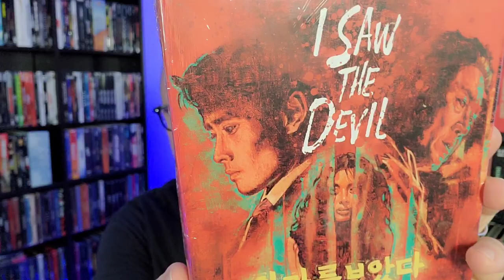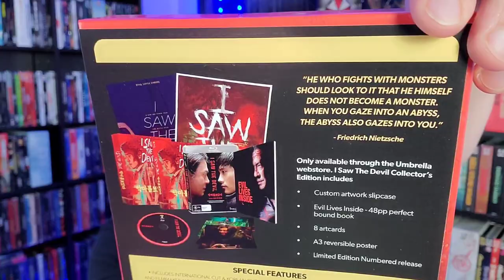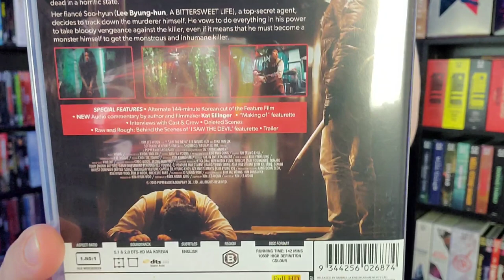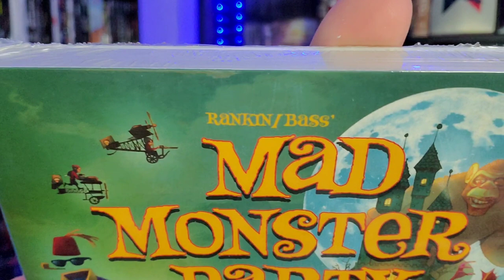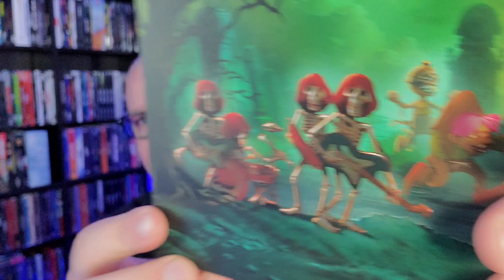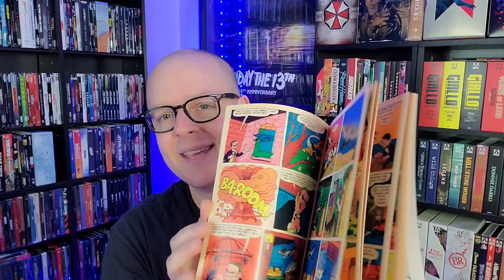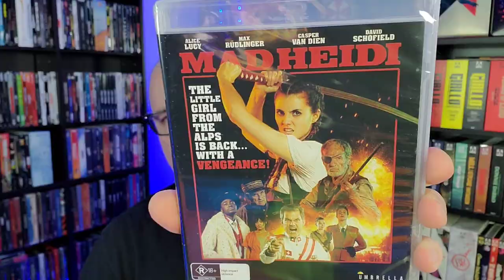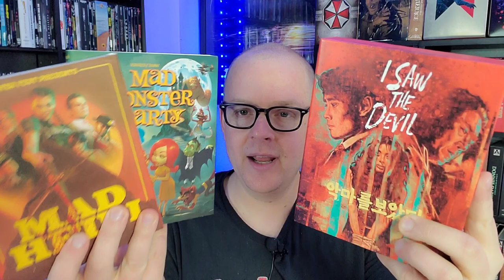Umbrella Entertainment BLURAY Showcase! - NEW Collector's Editions And I SAW THE DEVIL Big Boxset!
Got some fresh Blurays in from Umbrella Entertainment to show off and unbox! Enjoy!
Send Mail To⬇️
Kenny Vetter